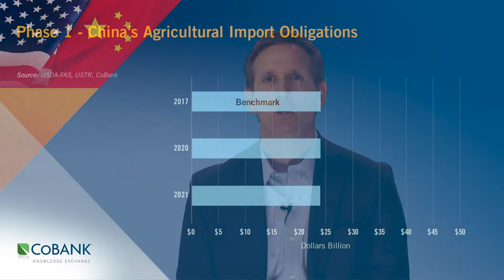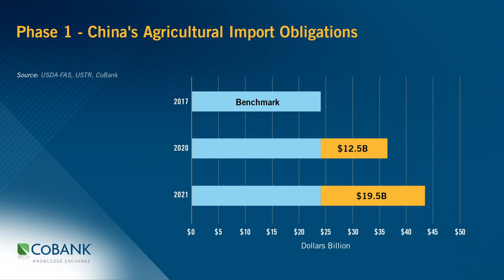What the Phase One Deal Means for U.S. Agriculture | CoBank Knowledge Exchange Brief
What does the US-China Phase One deal mean for US agriculture? What's in it? What will the impacts be? How achievable are the provisions? CoBank's Dan Kowalski addresses these questions and more.